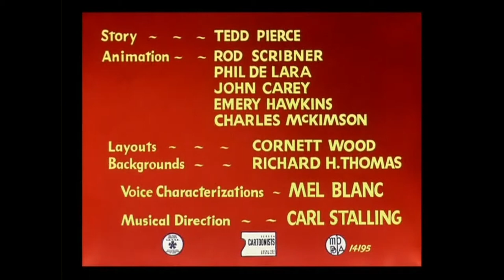Hillbilly Hare (1950) Opening and Closing